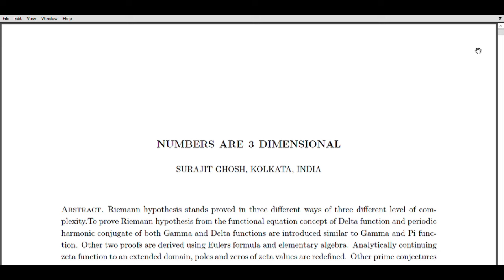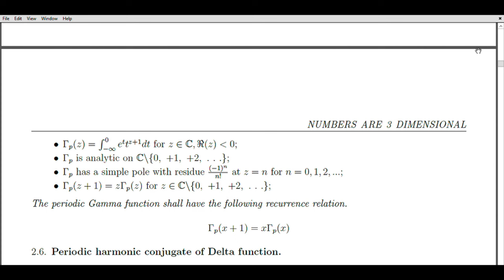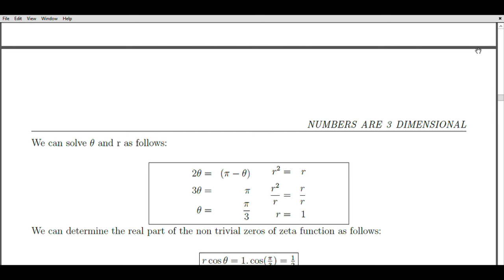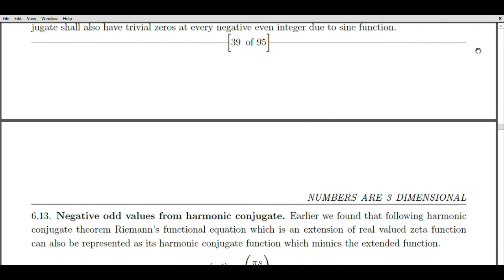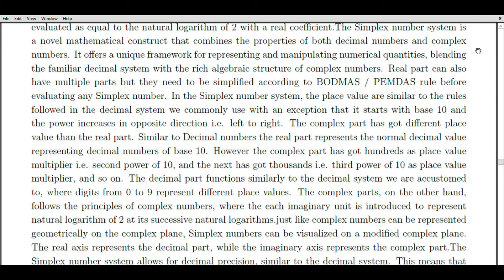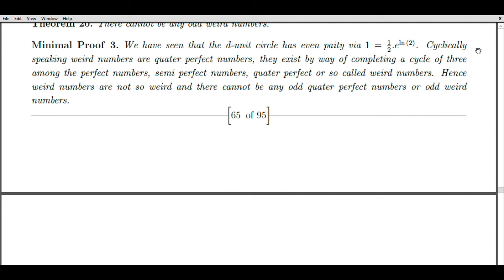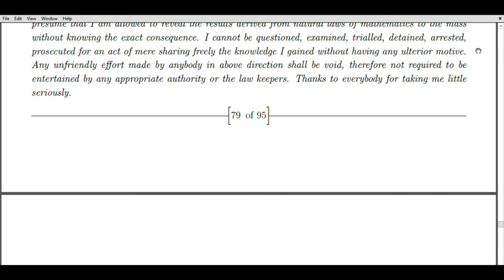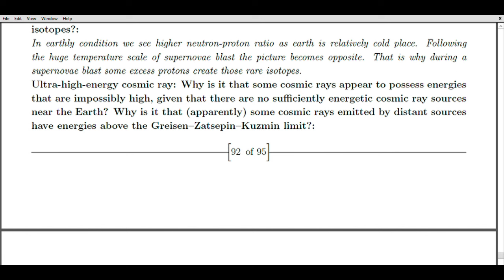Dear Mathematicians Riemann Hypothesis is proved